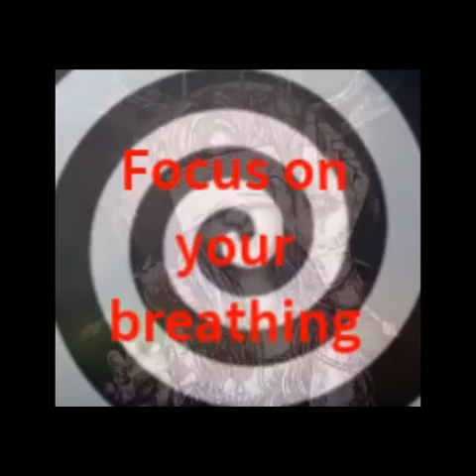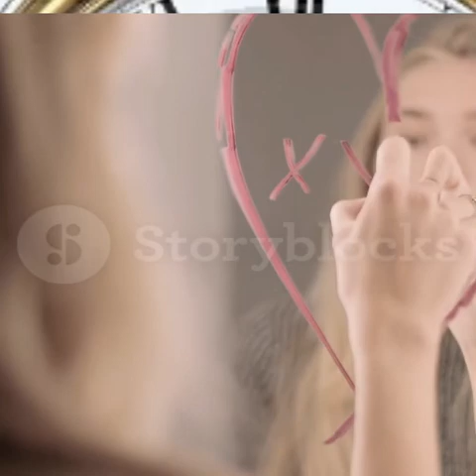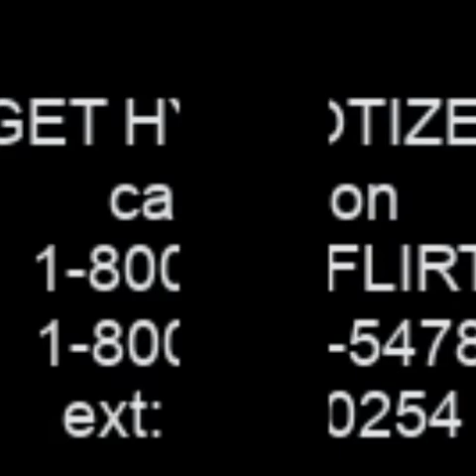DOMINA X:Get HYPNOTIZED in 2min (throwback)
Hello Hypnosis Lover, are you flirting with me ?
Pleased to meet you, lets throw it back to another day in my Hood in Inglewood.

Back in the day with things were cool!
Lets dive deeper and deeper into the wonderful world of hypnosis.
Where you can escape the grind. REPROGRAM or RESET.

Crowly
Ludic
Eroto
Esoteric
Goetia
Ifa
XxX

Want to be a MEMBER ?
Chat with me on NITEFLIRT